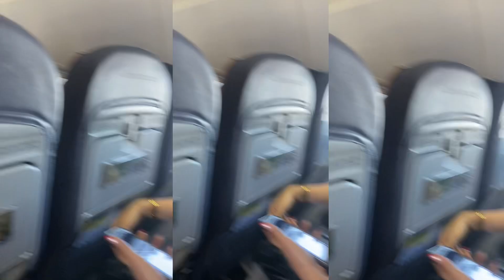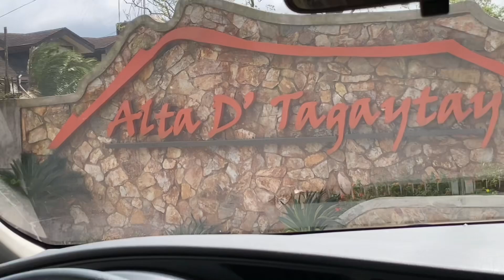PNPA Valentines Hop 2024 at Alta D’ Tagaytay Hotel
Hi I’m Ysanne! I upload some of my memorable moments here and this time we went to Tagaytay with the Kaydet Girls. I hope you like it. ☺️